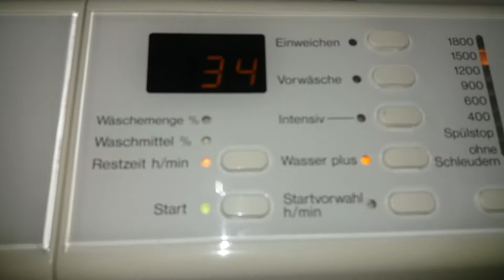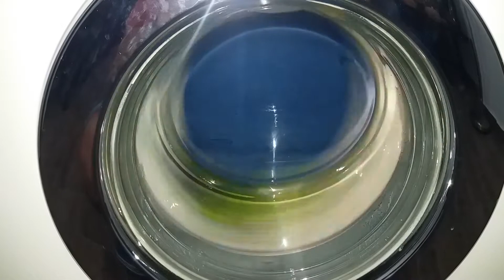miele w 2597 intermediate spin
cottons 75C intermediate spin